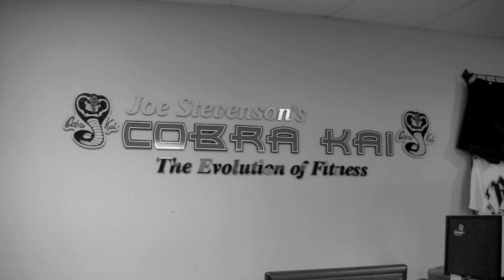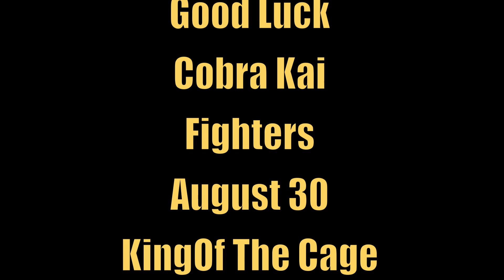Cobra Kai Gym , Victorville Calif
Joe Stevenson Cobra Kai Gym talks about 3 pro fighters on King Of The Cage Card August 30 2012 . Joe Condon, Marcello Marfa , Jason Walraven .